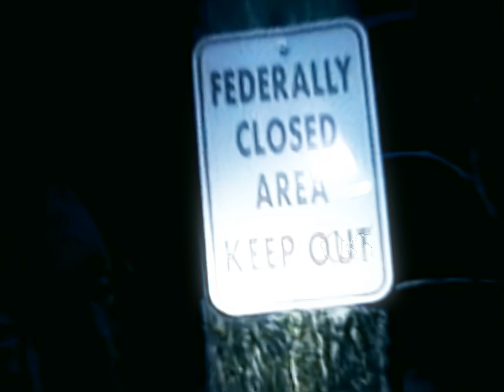[4K] If you weren't so distracted.. || call of duty black ops 6 edit